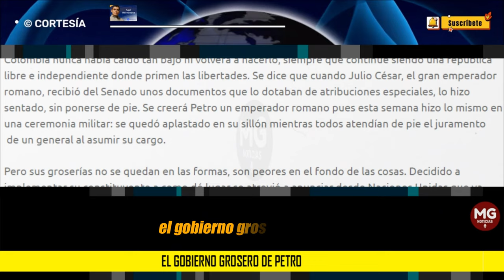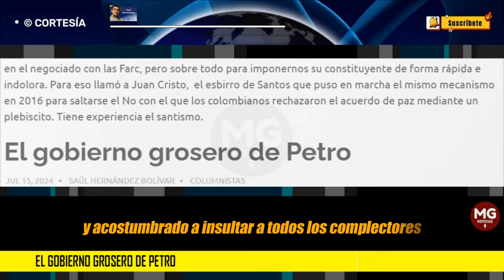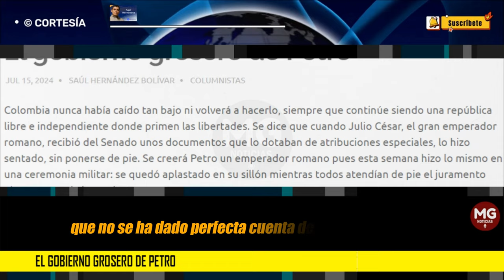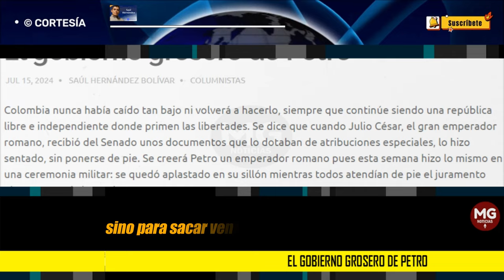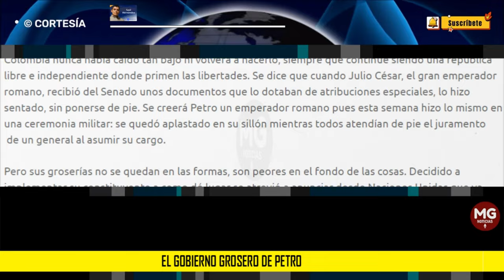EL GOBIERNO GROSERO DE PETRO ❌ Columna Saúl Hernández Bolivar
Colombia nunca había caído tan bajo ni volverá a hacerlo, siempre que continúe siendo una república libre e independiente donde primen las libertades. Se dice que cuando Julio César, el gran emperador romano, recibió del Senado unos documentos que lo dotaban de atribuciones especiales, lo hizo sentado, sin ponerse de pie. Se creerá Petro un emperador romano pues esta semana hizo lo mismo en una ceremonia militar: se quedó aplastado en su sillón mientras todos atendían de pie el juramento  de un general al asumir su cargo.